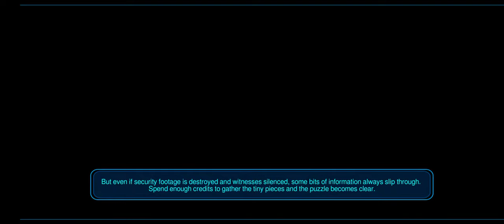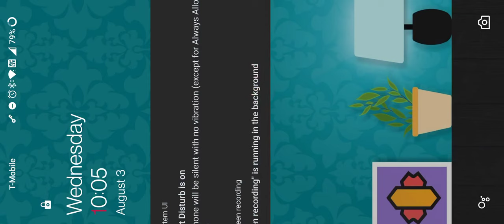Star Wars KOTOR 1 Scoundrel/Jedi Consular w/Mods (Gameplay) - Korriban Spaceport (Dreshdae)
Sith students sure are full of themselves
Mods used
1. Jedi from the start
3. Weapons Model Overhaul Texture Rework
4. Selphadur's KOTOR Texture Redux